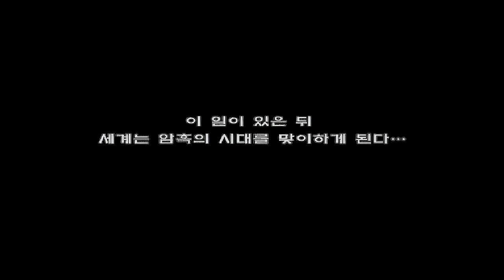[TAS] Tekken 4 - Heihachi Mishima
Tekken 4 "Heihachi Mishima" TAS playthrough.